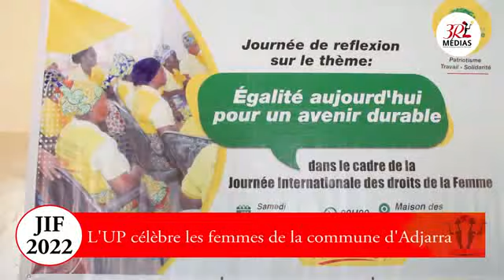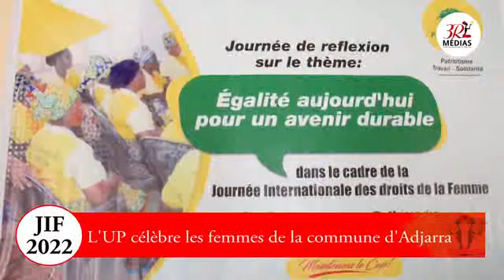JIF 2022 : L'UP HONORE LES FEMMES D'ADJARRA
JIF 2022 : L’Union Progressiste poursuit son programme spécial de célébration des femmes béninoises. Samedi 26 Mars, c'était  au tour des femmes d’Adjarra.

L'évènement a eu lieu à la maison des Jeunes d’Adjarra; Une journée de réflexion  sur l'Egalité aujourd’hui pour un avenir durable. C'était en présence de plusieurs personnalités UP dont le Coordonnateur communal Germain Sourou WANVOEGBE, la représentante de la Directrice Administrative Nationale Christhelle Sègbèya Dossi HOUNDONOUGBO.